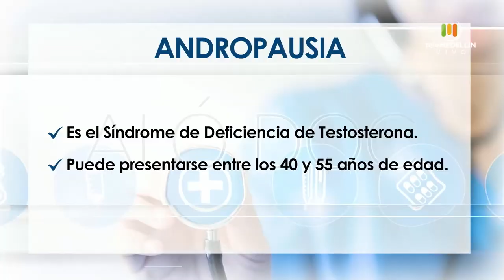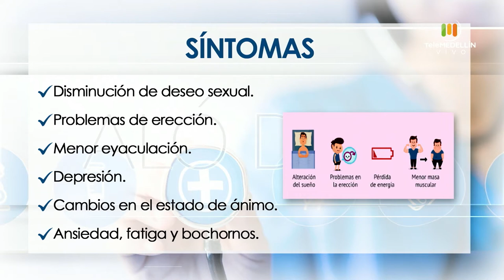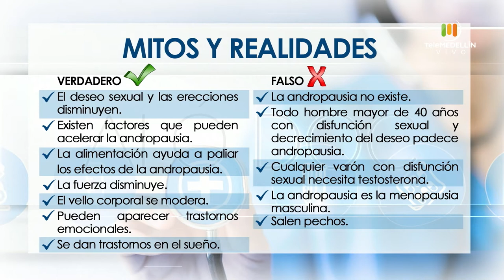ANDROPAUSIA [Aló, Doc] Telemedellín